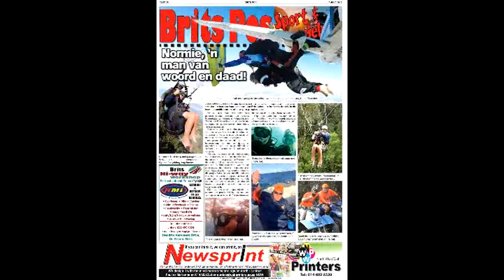Ventures4Jesus: Paraplegic do 7 Adventures in 7 Days (8/8 Outreach)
Normie Eckard a paraplegic and founder of ventures4jesus, did 7 extreme adventures in 7 days to raise money for Sune Lombard, a girl living with cerebral palsy...with the 1st project of ventures4jesus called Brave@Heart